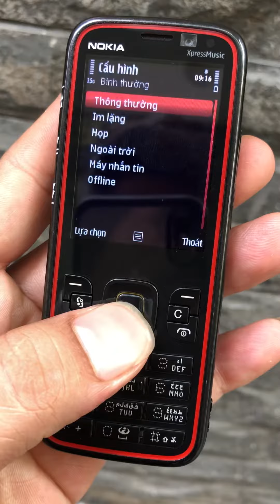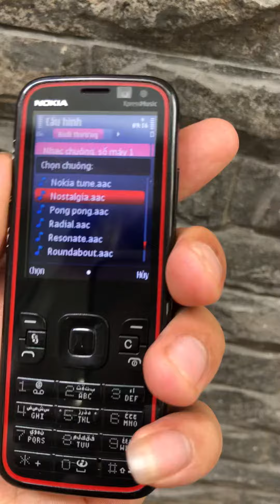ALOFONE.VN: NOKIA 5630 XPRESSMUSIC đẹp mê hồn người Số lương có hạn chỉ 5 chiếc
Địa chỉ: 304/4A Trường Chinh - Phường 13 - Quận Tân Bình - Tp. Hồ Chí Minh